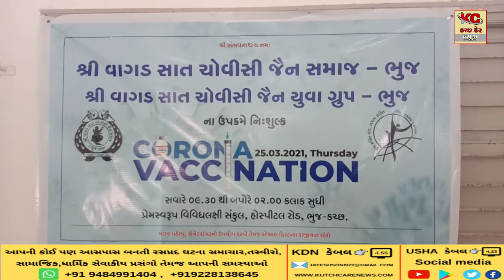વાગડ ચોવીસી ભુજ દ્વારા વેકસીનેશન કેમ્પનું આયોજન કરવામાં આવ્યું